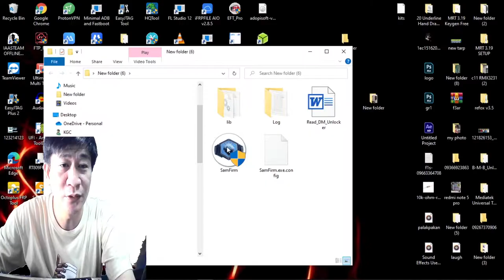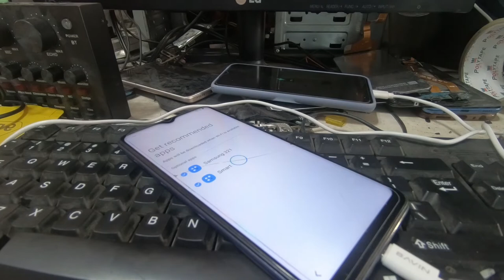samsung a10 remove google account via free soft